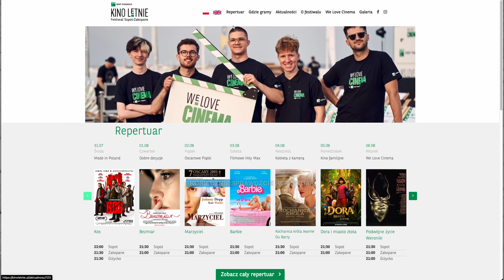Codzienne seanse filmowe na molo w Sopocie 🍿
Nnajdłuższy wakacyjny festiwal filmowy trwa w najlepsze 🎬

BNP Paribas Kino Letnie na naszym molo zaprasza na seanse 😎 Sprawdźcie repertuar na najbliższe dni i zaplanujcie sobie klimatyczny wieczór 👉 leżak, koc, morska bryza i jeden z głośnych tytułów 🍿 Brzmi jak plan! Widzimy się od poniedziałku do niedzieli o godzinie 21:30 na Molo.

Obowiązuje tylko bilet wstępu na molo, które dla użytkowników Karty Sopockiej jest bezpłatne.